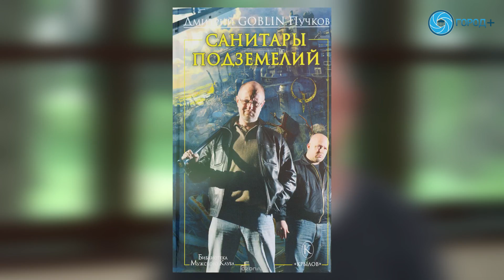Главный плюс - Дмитрий Пучков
В студию Города+ на съемки нового выпуска программы «Главный+» пришел российский писатель, публицист и переводчик, известный под творческим псевдонимом «старший оперуполномоченный Goblin», разработчик компьютерных игр, блогер Дмитрий Пучков.

Он рассказал о видеоблогинге: видеоформате в медиа - его будущем и настоящем. Кто такие Санитары Подземелий и откуда они взялись.

Также Дмитрий поделился планами вернуться к сотрудничеству с разработчиками игр: написанию сценариев и их озвучиванию.